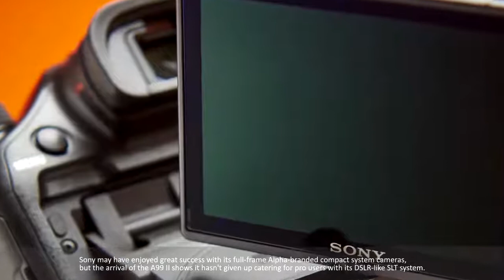Sony Alpha A99 II | Sony’s Flagship A-Mount Camera Marries High-Resolution Stills With 4K Shooting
Sony may have enjoyed great success with its full-frame Alpha-branded compact system cameras, but the arrival of the A99 II shows it hasn't given up catering for pro users with its DSLR-like SLT system.

With a high-resolution, full-frame sensor on board and plenty of exciting tech alongside, Sony clearly believes that not everyone who's after a DSLR-style camera necessarily wants one of the more traditional offerings from the likes of Canon, Nikon and Pentax.

The new model adheres to the same SLT concept as the camera’s forebears, with a translucent, non-moving mirror that directs the majority of the incoming light to the imaging sensor and the remainder to an AF module.

It serves as an update to the four-year-old Sony Alpha A99, and combines the form and advantages of the SLT line with features similar to those seen inside more recent A7-series models.